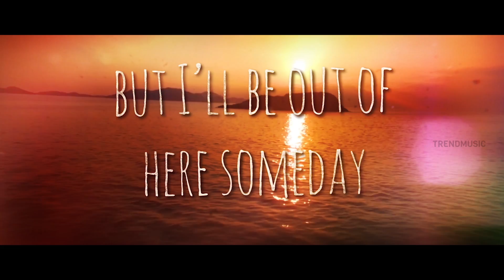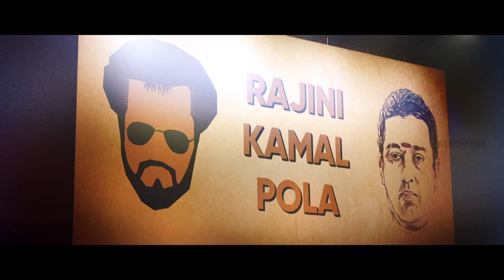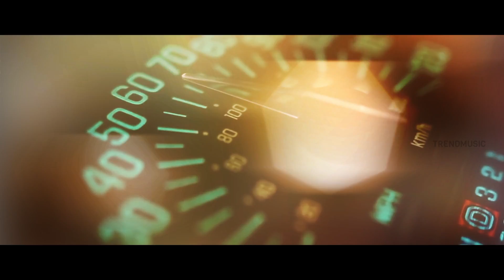Oxygen Tamil Album Ft. Nikhita Gandhi | Shravan G | Vijay R | Trend Music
Presenting You Oxygen Tamil Album Song. Music Composed by Shravan G. Vocals rendered by Nikhita Gandhi & Sanjana Rajnarayan. Lyrics penned by Rajesh K, Nikitha Vaiteeswaran.

Oxygen Tamil Album Credits :-
Directed by : Vijay R
Composed by : Shravan G
Arranged by : Shravan G and Yeshwanth Arokiaraj
Vocals by : Nikhita Gandhi, Sanjana Rajnarayan
Lyrics by : Rajesh K, Nikitha Vaiteeswaran (English)
Guitars by : Chris Jason, Vasanth David
Bass by : Mitul Daniel
Programmed by : Yeshwanth Arokiaraj
Additional Programming : Elavarasan
Mixed and mastered by : Shiva Kumar
Digital Supervisor : Jessy Amy Joshna
Studio –IiLABS CINEMAS
Fashion partner – iFashions and Lifestyles
Digital Promotion : Parkavi Purushothaman
Production Assistant – M.Velu